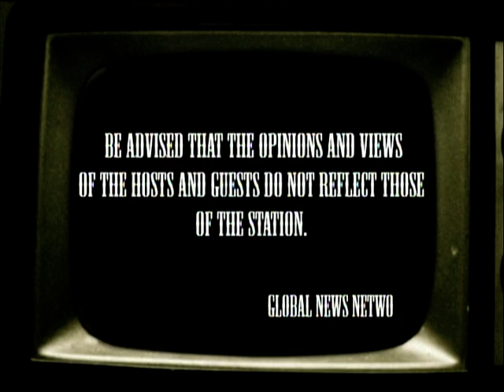SEPTEMBER 21 2012 HEARTBEAT LIVE PART1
State of Sports in the Philippines. Hosted by Ray Orosa with guests Atty. Ma. Luz S. Arzaga-Mendoza and Coach Susan Papa.